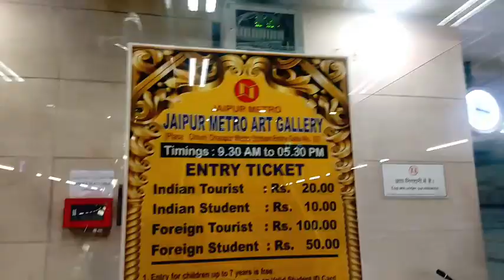जयपुर का सबसे सस्ता बाजार |Chandpole Bazaar| jaipur Chandpole bazar |Jaipur Market |Rajasthan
choti Chopar bajar
choti Chopar bajaar jaipur
choti Chopar Market
biggest market in jaipur